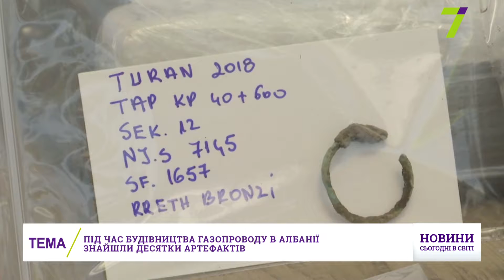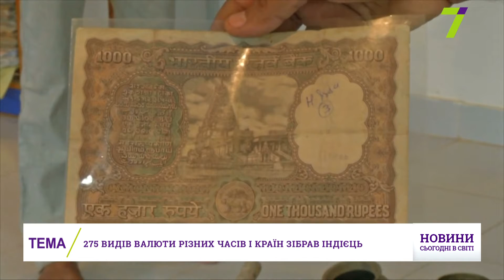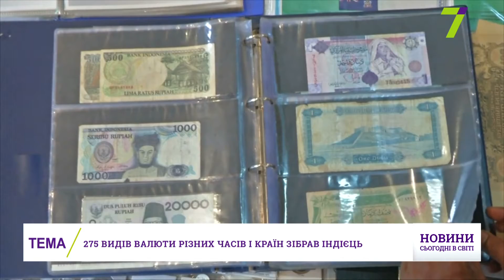Итоговый выпуск международных новостей за 1 октября